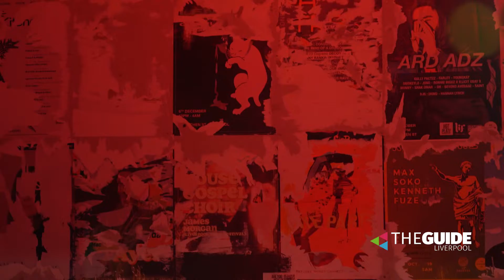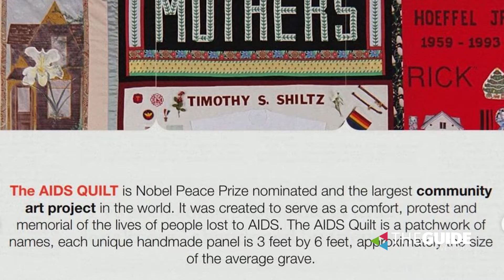24 Kitchen Street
Description: Feature Video
Client: The Guide Liverpool
Date: 2021
Location: Liverpool, United Kingdom

Cameraman/Videographer: Atanas Paskalev, NiceToFilmYou
Video Editing: Atanas Paskalev
Producer: The Guide Liverpool